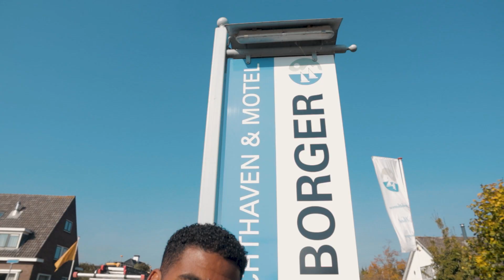Holanda LE ROBO TERRENO AL MAR - COMO LO HICIERON? SE HUNDIRA ESTE PAIS?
En este viaje, decidimos investigar que es lo que hace Los Paises Bajos / Holanda para evitar las inundaciones lo mas posible.  Por otra parte investigamos como es vivir en un pais como este que una parte de su territorio esta bajo y otra sobre el nivel del mar.

Esto puede sonar algo loco, pero este es un hecho que ha dado lugar a que los Holandeses sean reconocidos mundial mente como personas únicas a nivel de construcción y arquitectura..

Lugares visitados:
Vinkeveen.